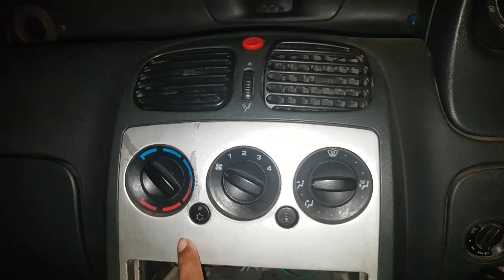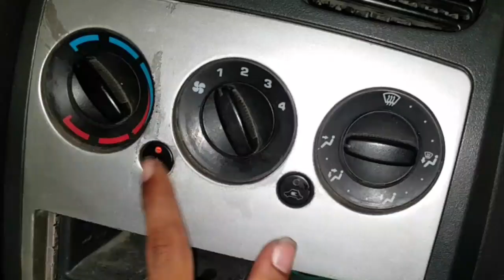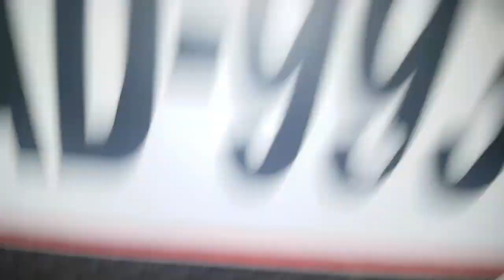How To Fix Car Ac in Just 5 Minutes / Car Ac Compressor Problem / Compressor Ka Wiring Kaise Kare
How To Fix Car Ac in just 5 minutes